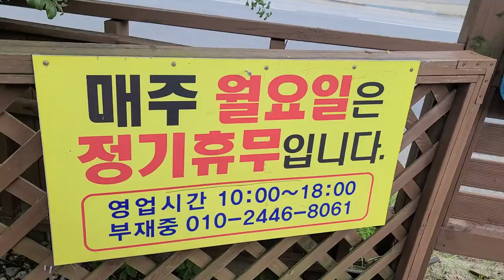월악 야생화에 다녀 왔읍니다